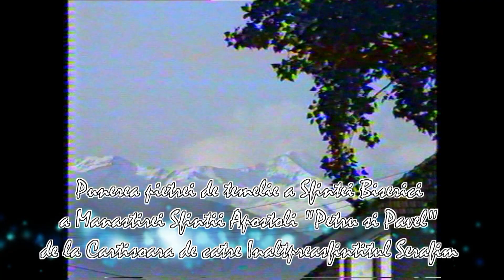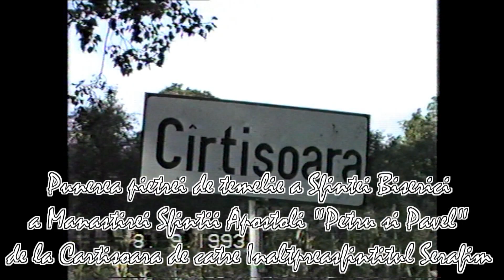Cirtisoara 1993 Film document istoric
TV Dorel Demetrescu tel: , realizator al filmului document istoric a punerea petrei de temelie a Sfintei Biserici a Manastirii Sfintii Apostoli "Petru si Pavel" de la Cirtisoara de catre Inaltpreasfintitul Serafim.